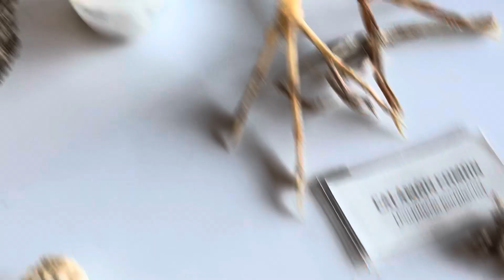Viajes! Excursión a Doñana, Huelva, España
Hicimos una excursión de 3 hs con una compañía local para conocer La DOÑANA, que es un parque nacional, patrimonio de la UNESCO. Se parte desde el pueblo El Rocio, Huelva, España  (ver mi otro vídeo) con un guía especializado!

Vehículo: Variable. De 8 a 30 plazas.

 Qué incluye: Fichas de campo, unos prismáticos para cada 2 participantes y un telescopio para el grupo.

 Recorrido: Pinares de Coto del Rey, alcornocales de Matasgordas, Marisma de Hinojos, Centro de visitantes